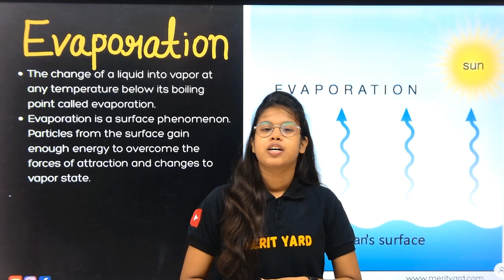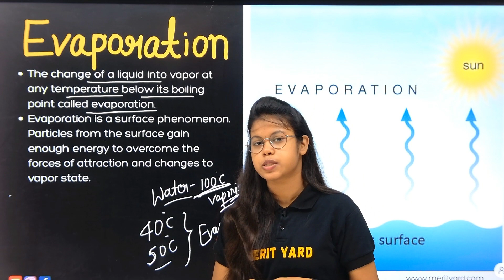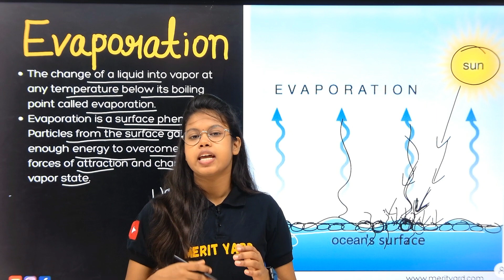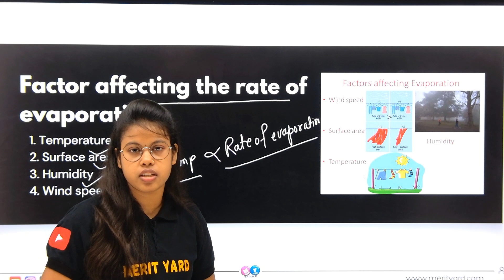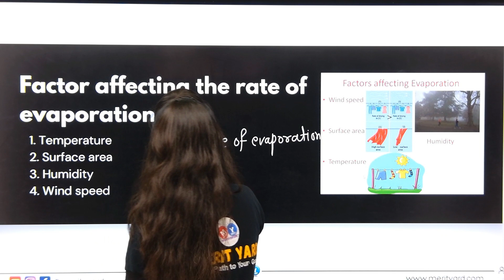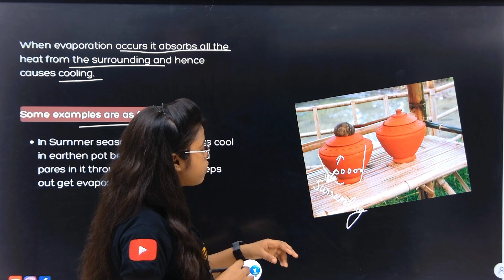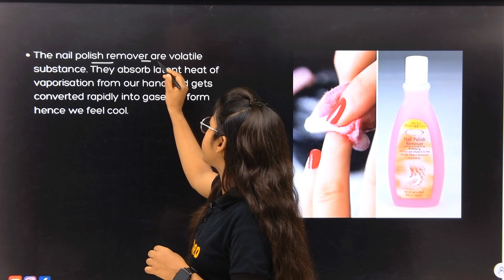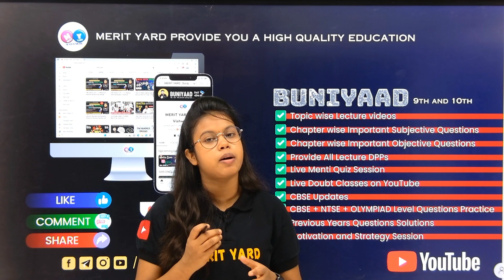9th Science Matter in Our Surroundings | CBSE 23-24 | Evaporation | L9 Merit Yard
👨‍🏫Class - 9th
📓Science
🗒️MATTER IN OUR SURROUNDINGS
👩‍🏫Lecture .9

"You can support us ❤️ to take this on a larger scale."

 *NOTE* :
1. "Check the playlist ✅ to see videos of all subjects.
✅ Playlist Name: BUNIYAAD BATCH 10th."
2. Must join🫂 Merit Yard's telegram group : @merit_yard

matter in our surroundings class 9 one shot,
matter in our surroundings class 9 merit yard,
matter in our surroundings class 9 notes,
matter in our surroundings class 9 question and answer,
matter in our surroundings class 9 full chapter,
matter in our surroundings class 9 animated video,
matter in our surroundings class 9 merit yard khusboo di ,
matter in our surroundings class 9 khusboo di,
matter in our surroundings 9th,
matter in our surroundings 9th standard,
matter in our surroundings ncert book,
matter in our surroundings explanation,
class 9th science chapter 1 matter in our surroundings explanation,
class 9th matter in our surroundings full explanation
matter in our surroundings 9th standard buniyaad batch
9th standard science matter in our surroundings,
9 matter in our surroundings,
9th standard science matter in our surroundings notes,
9th standard matter in our surroundings question and answers,
class 9 matter in our surroundings notes,
magnet brains class 9 matter in our surroundings

Regards,
Merit Yard